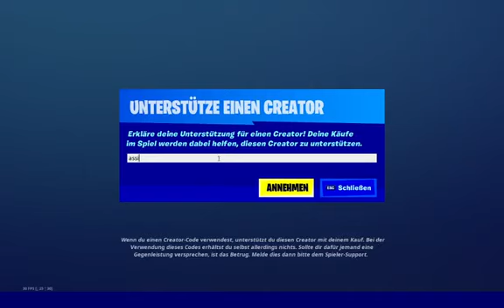Fortnite Shop 27.1.2021.FOX...